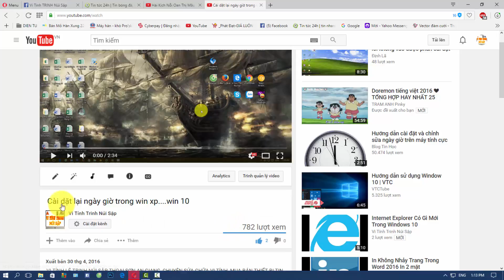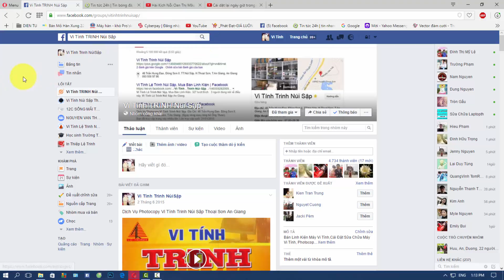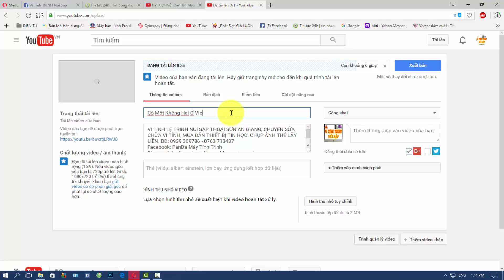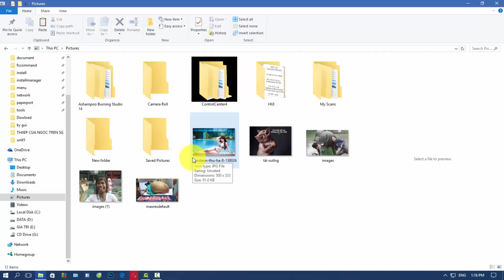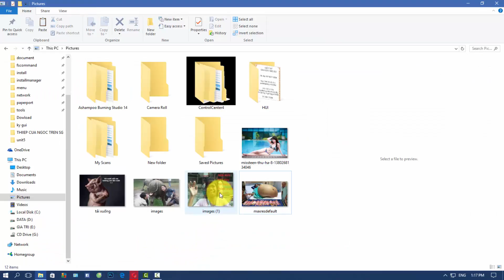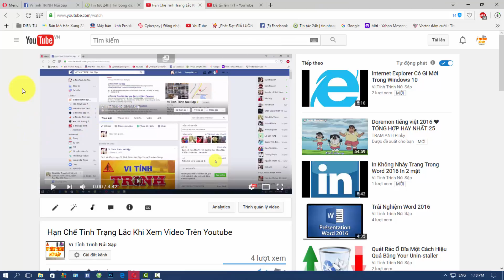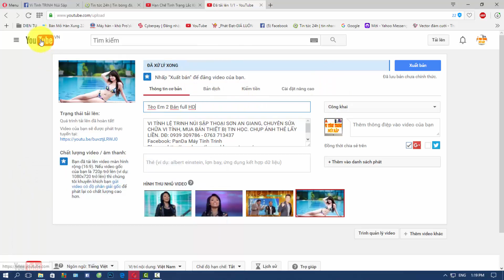Cách Tăng Lượt Xem Views Video Trên Youtobe